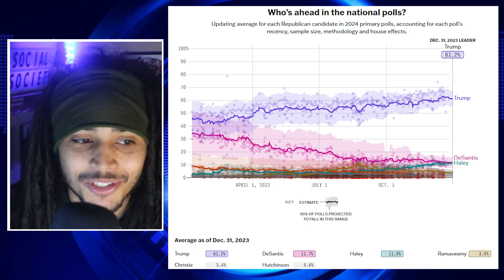Vivek HUMILIATED On Fox News AGAIN!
Vivek Ramaswamy Went Back On Fox News To Talk About The Surprise Coming In The Iowa Caucus.